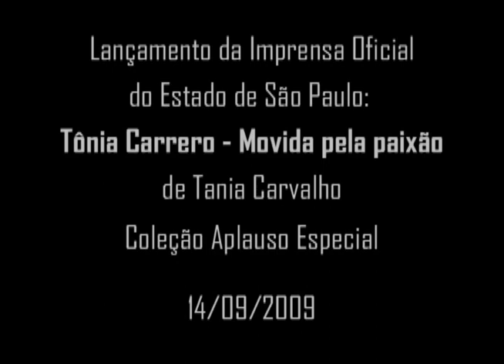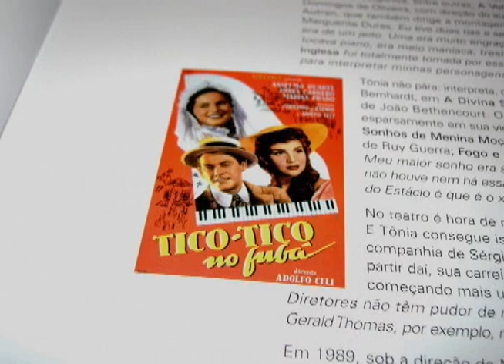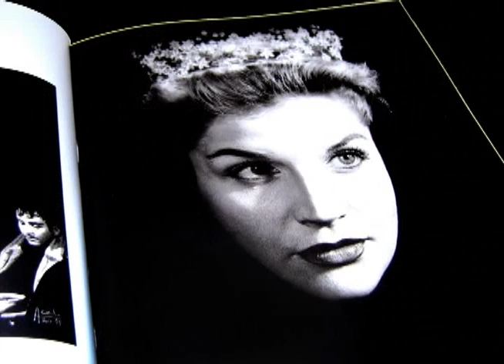Tônia Carrero - Movida pela paixão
Edição da Coleção Aplauso, Imprensa Oficial do Estado de São Paulo, "Tônia Carrero - Movida pela Paixão" reconstitui a trajetória da atriz por meio de textos e fotografias reunidos pela jornalista Tania Carvalho.

A biógrafa conta que teve toda colaboração da atriz na hora de aprontar o livro. "Tônia foi incansável em remexer em seus arquivos, contar histórias, procurar material de texto. Todas as vezes que nos encontramos em sua casa no Jardim Botânico, onde viveu as últimas décadas e se preparava para mudar e começar uma vida nova no Leblon,Tônia foi de uma gentileza enorme, mesmo quando já estava cansada de tanto puxar pela memória ou mesmo de remexer nas gavetas em busca das melhores fotos", explica Tania Carvalho.

A beleza excepcional, por si só, já lhe podia ter garantido fama. Mas o talento como atriz, comprovado nas 54 peças, 19 filmes, 15 novelas e 9 programas especiais de TV em que atuou, sempre em papéis marcantes, a partir do final da década de 1940 e incansavelmente até hoje, a levou ainda mais longe: a fez se tornar uma das mais consagradas atrizes brasileiras e, para muita gente, a "grande dama do teatro brasileiro". Além do texto bem costurado de Tania Carvalho, o livro traz depoimentos de amigos e colegas da atriz. E a cada página, fotografias registram sua atuação nos diversos trabalhos.

A autora
Tania Carvalho é jornalista desde a década de 1970 e sempre se destacou por escrever perfis de artistas da música, da TV, do teatro ou do cinema. Trabalhou na Manchete, Última Hora, Revista do Rock, Mais, Claudia, Criativa, Desfile. É autora de "Nas asas do Correio Aéreo", com o piloto Isio Bacaleinick e o fotógrafo Lalo de Almeida, além de dez outros perfis de atores e atrizes para a Coleção Aplauso, da Imprensa Oficial, entre os quais "Tony Ramos - No tempo da delicadeza", "Paulo José - Memórias substantivas" e "Aracy Balabanian -Nunca fui anjo".

Criada em 2004, a Coleção Aplauso traça o perfil de dramaturgos, atores, atrizes e diretores de televisão, cinema e teatro e também publica roteiros cinematográficos e peças de teatro. A Imprensa Oficial consegue com a coleção por fim à tão comentada falta de preservação da memória nacional, lançando livros com informações que corriam o risco de se perder por falta de recursos, interesse comercial e até pela inexistência de uma política voltada para resgatar, valorizar e consolidar a rica trajetória da produção brasileira nas artes cênicas, diz Hubert Alquéres, presidente da Imprensa Oficial.